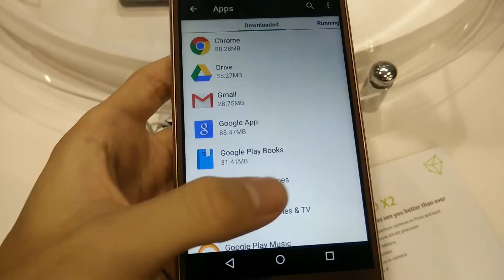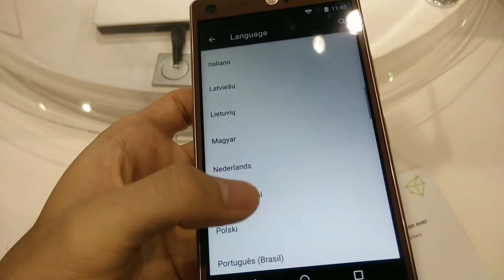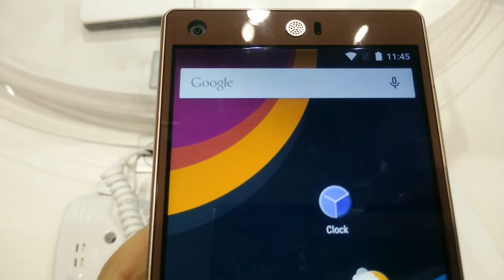Acer Liquid X2 - Hands-on